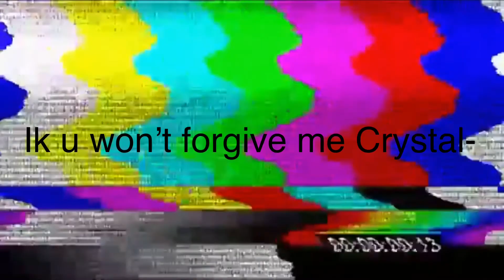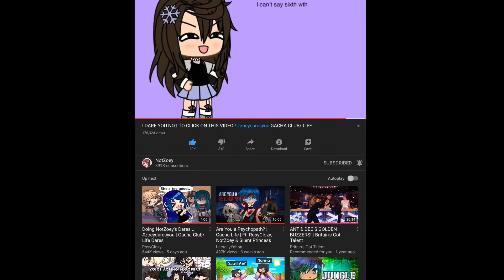Doing NotZoey’s dares TwT (🎤 VOICED???! 🎤) | FT. Two of my team members | {Read Desc if you want}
I have nothing to say rn but, just don’t listen to my cringy voice- (Ik, it’s crap ;-;)

And I won’t put the dare vid cause trust me, you’re gonna regret this-

Feat;